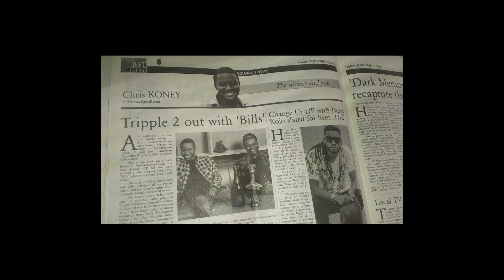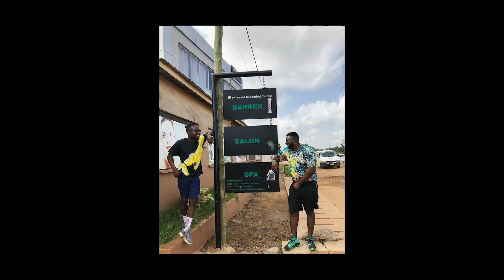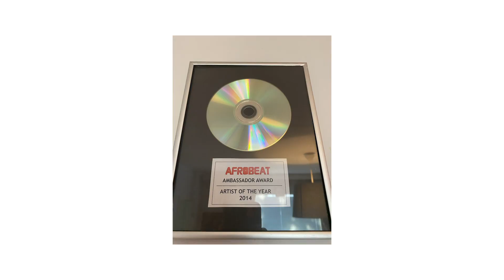Tripple 2 documentary and Timeless (EP)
meet Tripple 2 and the lifestyle